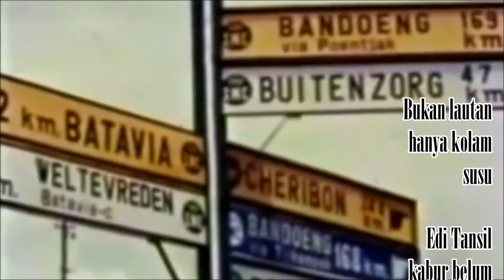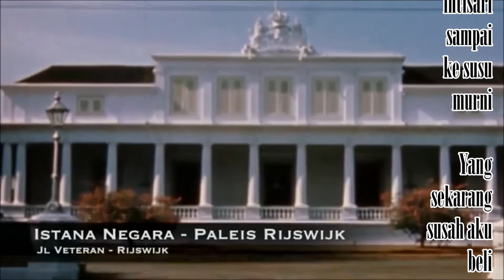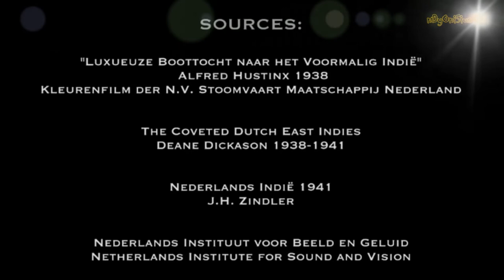Harry Roesli - Cio Cio Wer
Live recorded in Unpad Bandung 1997
Written by Matt Honger performed by Kelompok Orang Stress